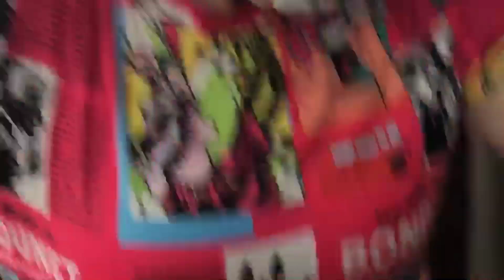I GET MY PICC LINE OUT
Today after a month of having a picc line I finally get it out!